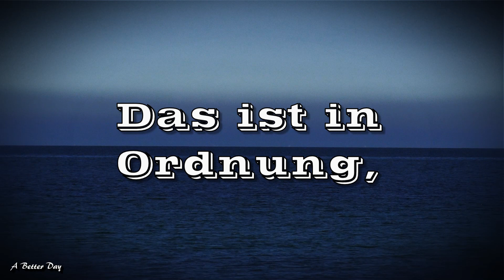🌟❤️🌟Gedankenfilm 259 - In Ordnung 🎥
Was ist Ordnung für Dich? Was bedeutet: "Alles in Ordnung" für Dich? Ist es in Ordnung wenn Menschen aus Deinem Leben austreten? Das Leben ist wie das Meer, einmal schwappt es an den Strand, dann zieht es sich zurück !

Text:        Unbekannt